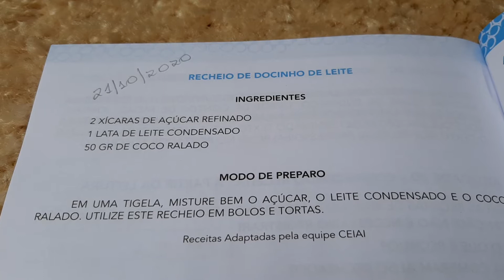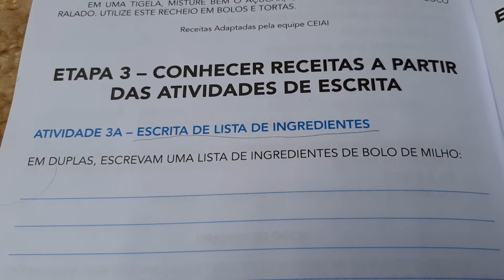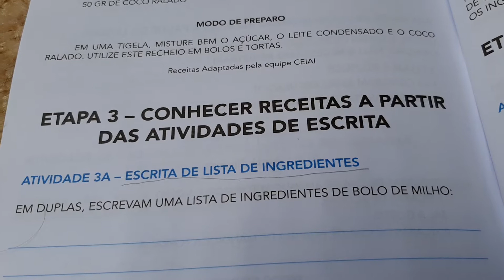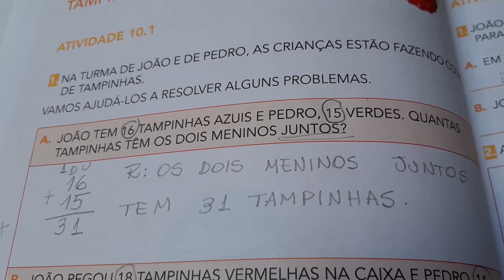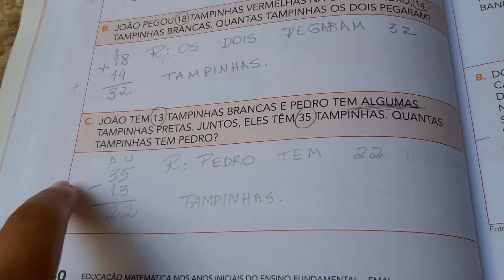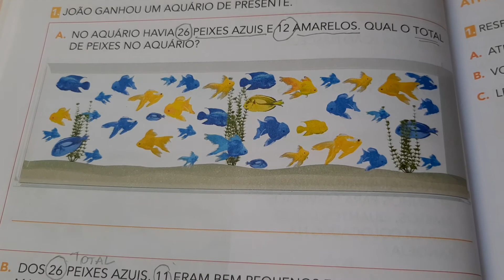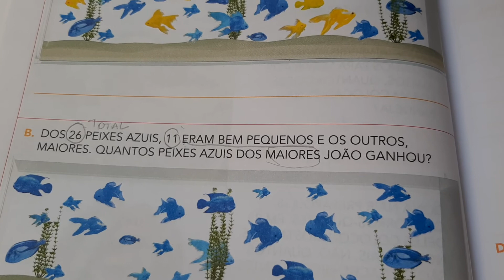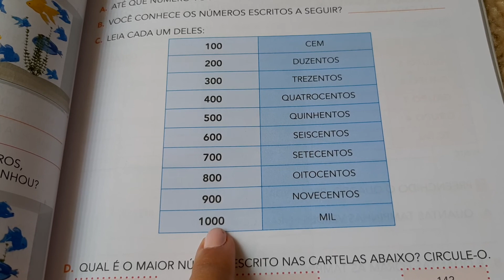Aula 21/10/2020 - 2 ano - EMEF "José Gaspar Ruas"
❤Ler e escrever e EMAI
❤2 ano do ensino fundamental anos iniciais